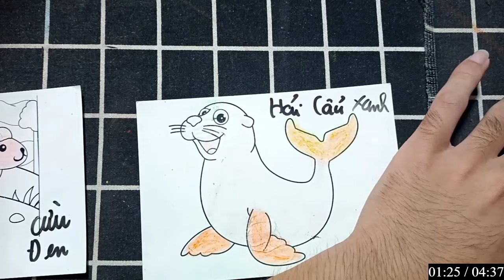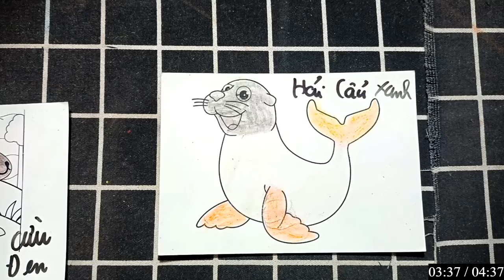RAJ SAWLE | Hướng dẫn vẽ, tô màu bằng giấy đơn giản: kiến vui vẻ